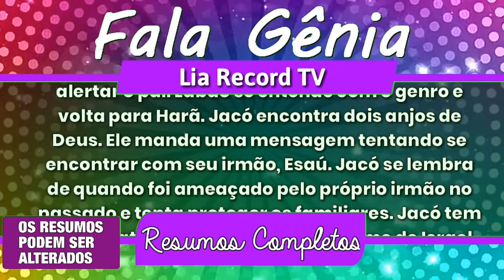Jacó trata Lia com carinho e irrita Raquel em "Lia" 06/07/18 (06 de Julho) Capítulo 09 RESUMO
A série  "Lia” é exibida as 20:30hrs de segunda a sexta-feira na Record Tv.